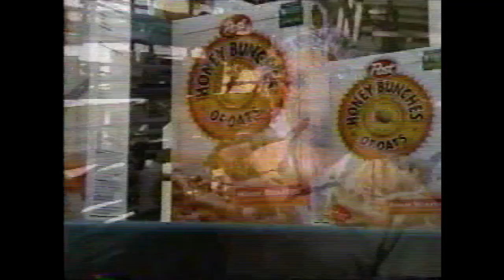2003 Commercials Compilation | 2000s Nostalgia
In this throwback video here are commercials that aired during Animal Planet’s The 50 Greatest TV Animals Special on June 14, 2003. Hope you all enjoy the video, I know I sure did.

Commercial List:

The 50 Greatest TV Animals Special Intro
Pirates of the Caribbean: Curse of the Black Pearl ~ TV Spot
the FUTURE is WILD ~ New Series Promo
Applebee’s Steak Stampede
Animal Planet Bumper
Dairy Queen Buffalo Chicken Wings
Cartoon Network Summer Fridays Promo
Walking with Cavemen ~ Discovery Channel Show Promo
Hebrew National ~ Puffy Dogs
Animal Planet’s The Most Extreme Promo
Kraft Cucumber Ranch Salad Dressing
Post Honey Bunches of Oats Cereal
Outdoor Grill Restaurant ~ Northridge, CA
Animal Planet Pet Tips w/ Veterinarian Dr. Kent Vince
The Eukanuba Tournament of Champions Dog Show Promo
Time Warner Cable Promo w/ Six Feet Under’s Michael C. Hall
American Plastics Council
Walking with Cavemen ~ Discovery Channel Show Promo #2